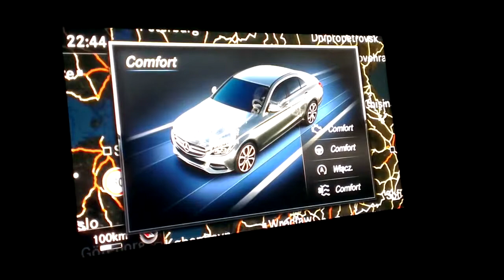New Mercedes C-Class LED lights and infotainment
New Mercedes C-Class LED welcome lights and agility select menu in action (driving modes)